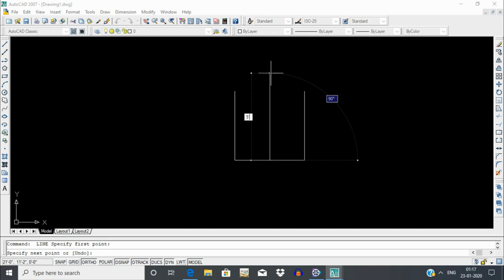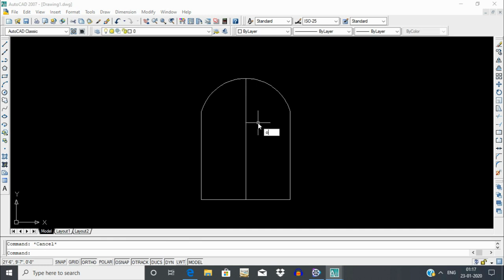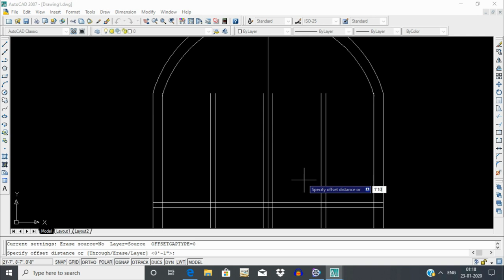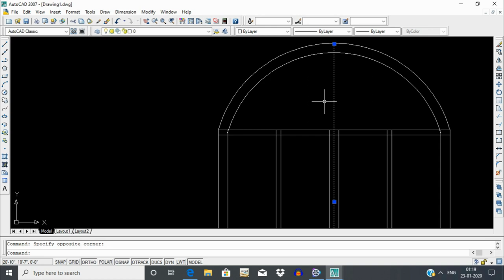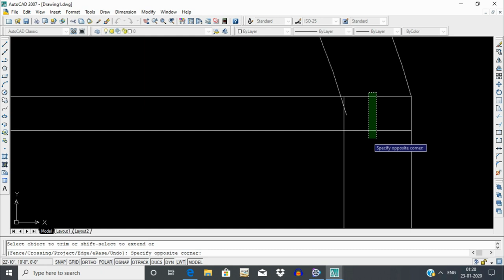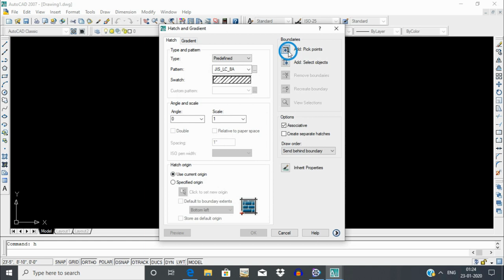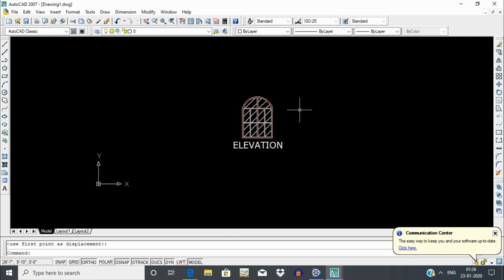How to make Arch design window in Autocad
command used in this tutorial

UN     -      UNIT
     LIMITS
L         -    LINE
A         -    ARC
O        -    OFFSET
EX      -    EXTEND
TR      -     TRIM
H        -    HATCH
T         -    TEXT